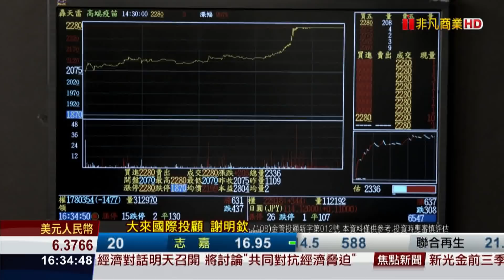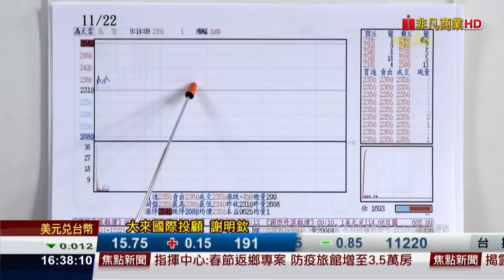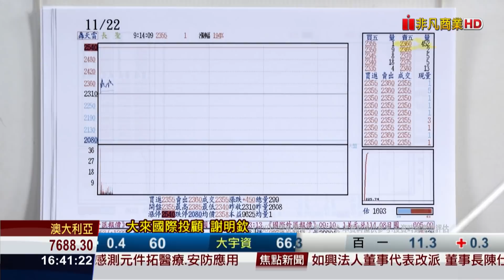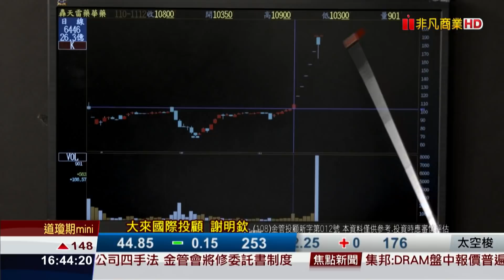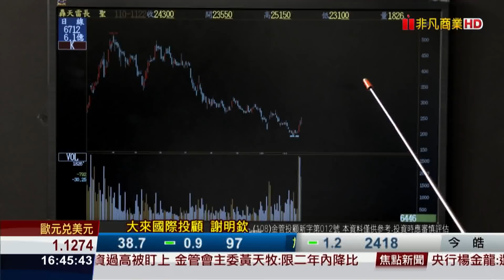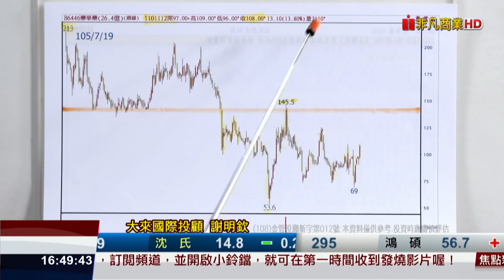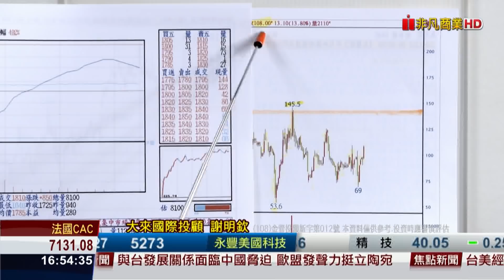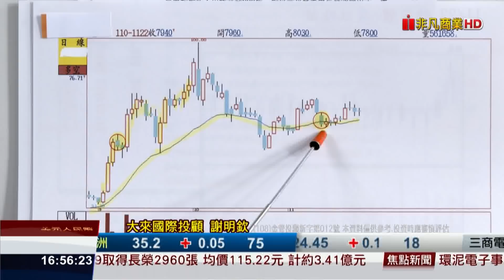20211122前進關鍵碼 生醫起漲 誰會是下一檔藥華藥 6天+75%